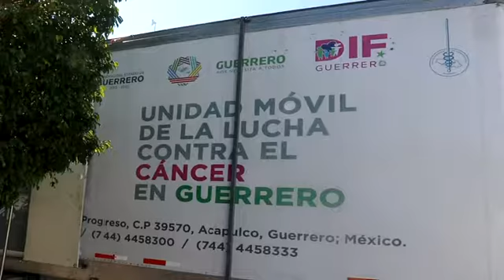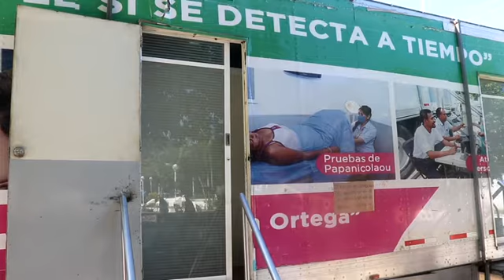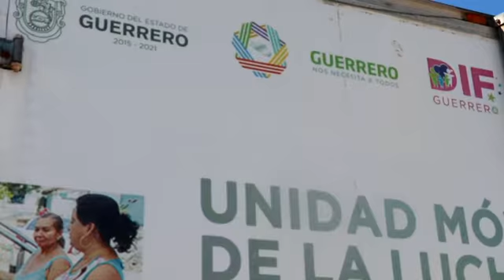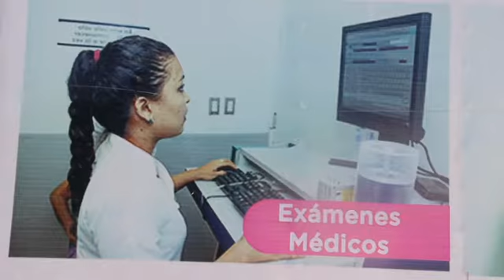Pide Salud Municipal que la población aproveche unidad móvil para prevenir enfermedades como el cánc